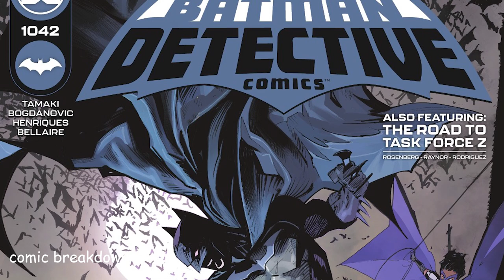Batman: Detective Comics (issue 1042, 2021)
In this video we will be going over, Infinite Frontier: Batman: Detective Comics (issue 1042, 2021). published by DC Comics. All rights are owned by the respective companies.

Batman rampages through the underworld of Gotham! Driven to a violent madness courtesy of the Jury’s “Vile” serum, the Dark Knight crushes bones, makes a scene, and gives costumed vigilantes in Gotham a very bad name. But will the Jury’s plan backfire? Can a violent rage-machine packed with money, weapons, and an insatiable bloodlust possibly end well for Mr. Worth and his Jury? That giant plunge from a building might be the answer... Backup: Countdown to Task Force Z: Part Two! When Red Hood shows up in your apartment, you know you’ve done something drastically wrong. Jason Todd teams up with Deb Donovan to uncover the mysterious disappearances in Gotham, and their search brings them to the missing body of Bane! Look alive because death seems to be knocking at the door...